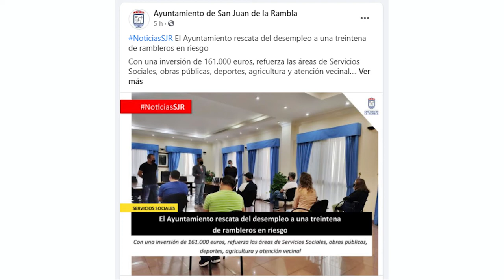Recepción de nuevos trabajadores - Ayuntamiento de San Juan de la Rambla